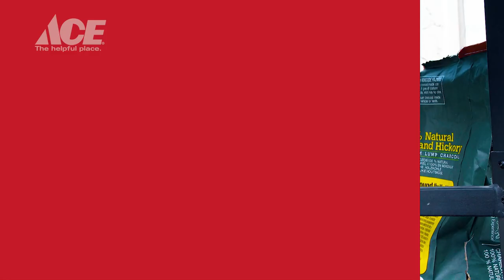Restaurant Quality Stir Fry On A Big Green Egg - Ace Hardware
Ace's Grilling Expert, Chef Jason, is back with a limited grill series "Monday Minute Meals." Each Monday Jason teaches you a unique dish you can prep and serve in under 30 minutes. In this week's episode Chef Jason shows you a stir fry that's so easy and delicious you'll never order out again!

It's time to make Monday's cool again!

Video Chapters:
0:00 - Introduction
0:29 - Ingredients
0:44 - Prep
1:57 - Preheat Grill
3:01 - Cooking
4:49 - Finished Plate
5:33 - Closing

Products Featured